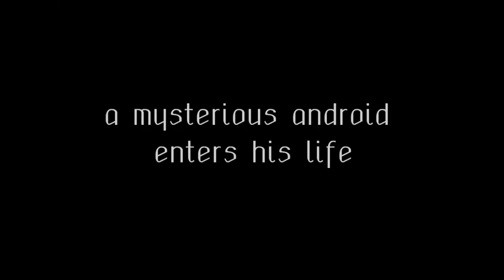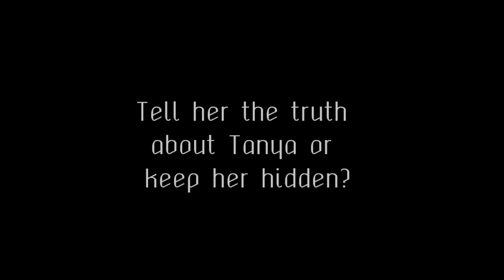Bionic Heart Trailer (07 07 2009)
London, 2099. The earth isn't what it used to be anymore. Incredible climate changes have corrupted the weather, causing a permanent rain on most of the Earth's surface.

You play the role of Luke Black, a 36-year-old bio-informatic engineer. He is one of the lead programmers at Nanotech, a big nanotechnology research company.

But one night, his life is changed forever when he encounters Tanya. Who is she? What does she wants from Luke?

Discover all the 24 different endings and explore all the possible paths! It's a truly dynamic adventure that will keep you entertained for hours.

The game features beautiful manga art, fun dialogue and characters relationship that will change the final outcome of the game.
GAME FEATURES
Dark and mature sci-fi setting
Interactive scenes and map system beside the classic visual novel gameplay
24 unique endings to unlock
Optional fully voiced version available. Over 4h of voices!
High replayability, true multiple branching plot